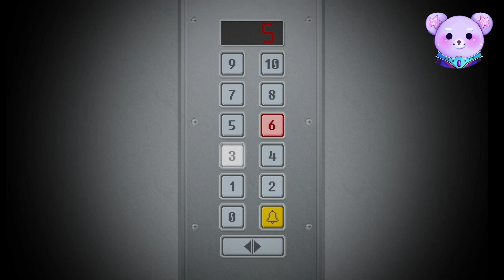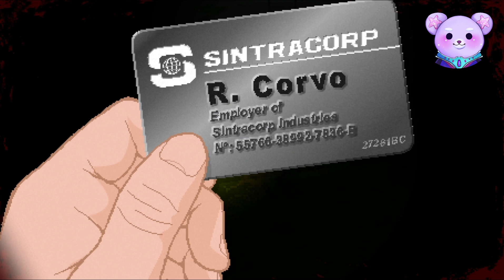The PRINTER is Alive [ Yuppie Psycho II Transmission #4]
Greetings! Join me on Brian's journey as an employee at Sintracorp!! It's the best place to work in the world...but it's not your typical company. As we learn more about how things work around here, maybe we'll become the first successful witch hunter!!

Looking for me? Right here!